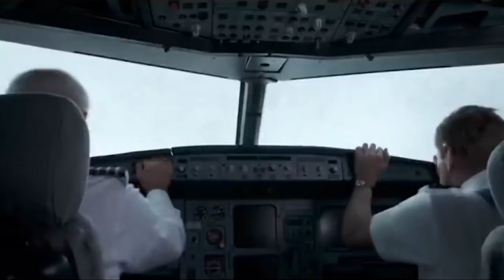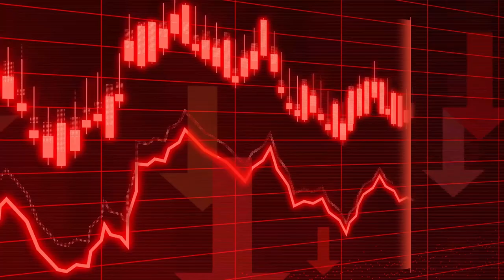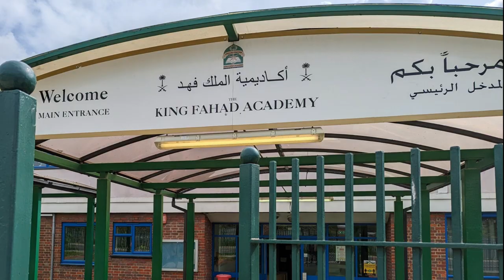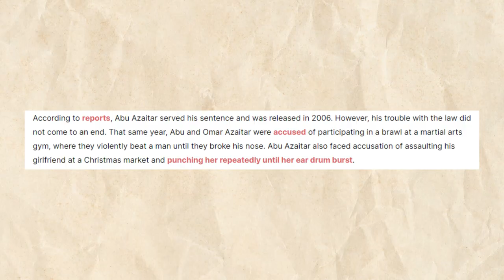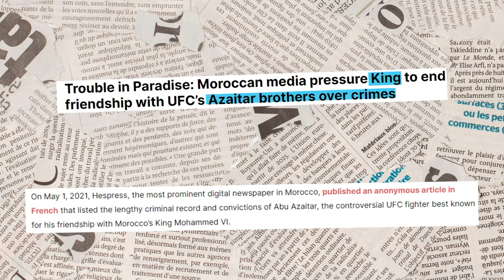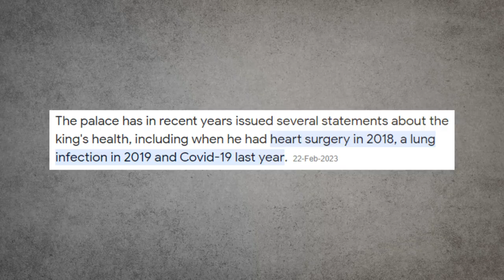The REASON why Mohammed VI is not in Morocco!!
I’m sure you’ve all heard of ships disappearing into the night, or of planes dropping off the face of the earth, never to be seen again. But what happens when a King mysteriously goes missing?

This is the story of the King of Morocco, Mohammed VI. A king who is hardly ever seen, who spends most of his time with a former criminal, and who reportedly spends less than a third of his time in the country he still rules.

So who is Mohammed VI? What exactly is his relationship with the former criminal, Abu Azaitar? And where does he go when he leaves Morocco?

Inspired by King Luxury, 9 Figure Life, and Luxury Zone.

Inspired by King Mohamed IV reaches out to Algeria

Inspired by Morocco World Cup heroes are HONOURED by King Mohammed VI
Inspired by King Mohammed VI urges unequivocal support for Morocco on Western Sahara

Inspired by Morocco World Cup heroes are honoured by King Mohammed VI at the Royal Palace

Inspired by Morocco's King Mohammad addresses parliament on drought challenges

On Luxury Facts we will go through luxury lifestyle, luxury elite, and billionaire.